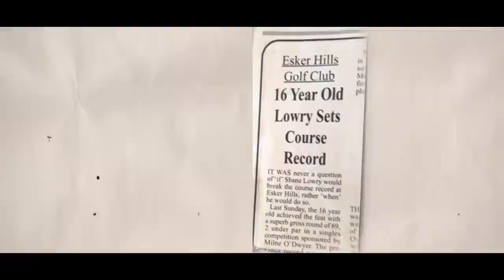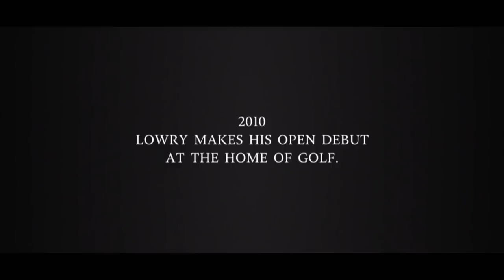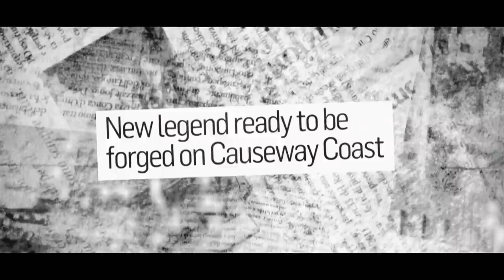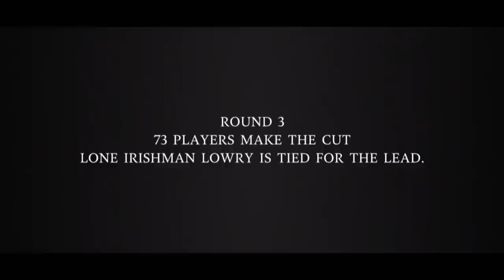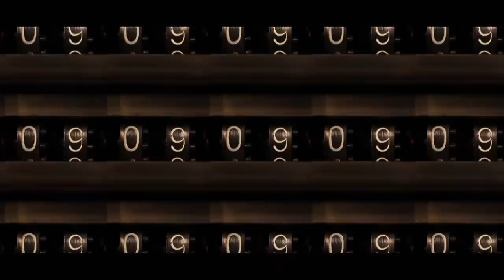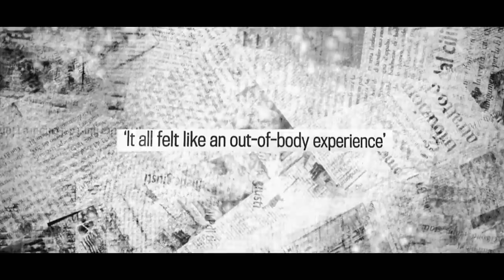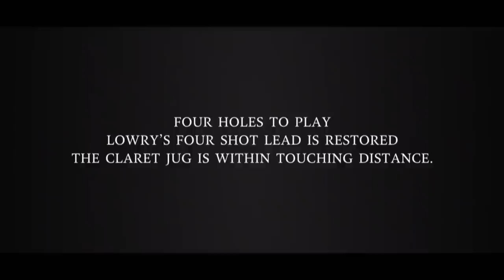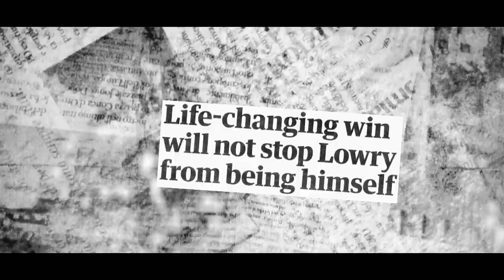Shane Lowry's Open Career | Chronicles of a Champion Golfer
The 148th Open will go down in history as one of the great Opens after a week-long party in Portrush ended with a popular winner lifting the Claret Jug for his maiden major victory.

Shane Lowry was sublime on the Dunluce Links as a scintillating Saturday put him in control of the Championship and he kept his nerve to hold off Tommy Fleetwood on a memorable Sunday.